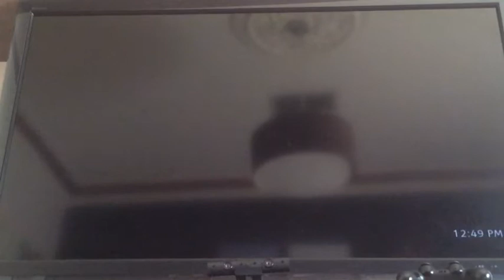Bendyzip plays job simulator the 2050 archives! Part 2! (Store clerk)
If your reading this your gay